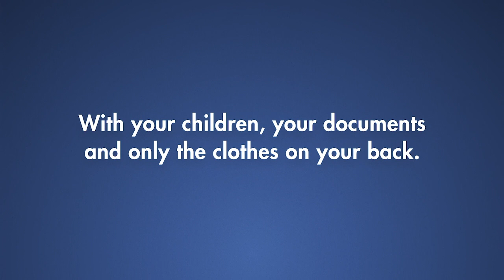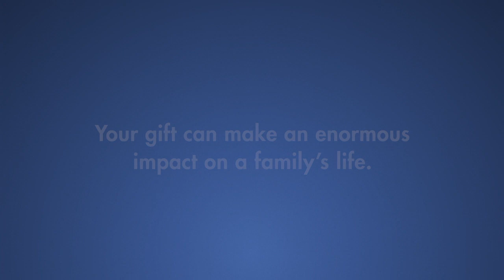Miry's List Friendship & Autonomy for Refugee Families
At Miry's List, we’re here because we’re dedicated to creating a kind and helpful experience for new arrival refugee families, with practical support and community joy waiting to welcome them.

Through our programs, we’re transforming the way American people think about welcoming new arrival families.

We're delivering on our vision by filling gaps in the U.S. government’s current resettlement system including important things like dishes, beds, pajamas and laptops, and programs like English learning support and resume-building. And did we mention fantastic food?  We know that more pillars of culturally-relevant, community-based support for new arrivals invites innovation and prompts systemic social change while connecting newcomers with their neighbors and reducing barriers to true belonging.

We are building a lasting culture of welcoming, centered around brilliantly talented people from all around the world - and we would love for you to be a part of it.

Thank you to Rebecca White and Adam Sherman for producing and editing this video